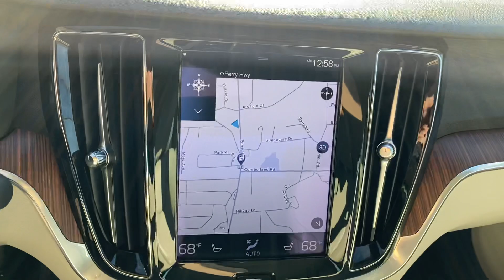2021 Volvo S60 T5 AWD Momentum For Sale